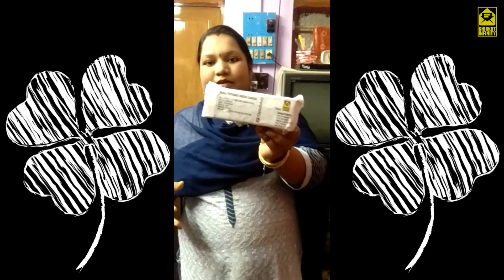Giveaway Winners' Experience | Ft. Paromita, Nandini, Mou, Tanusha, Priyanka | Chirkut Infinity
এই Video-তে প্রদর্শিত অভিমত, চিন্তা-ভাবনা, বক্তব্য, মতামত, এবং বিবৃতি একান্তভাবে প্রতিযোগীদের নিজস্ব। এই Video-তে প্রদর্শিত অভিমত, চিন্তা-ভাবনা, বক্তব্য, মতামত, এবং বিবৃতির জন্য Chirkut Infinity কতৃপক্ষ কোনোভাবেই দায়ী নয়। ধন্যবাদ।